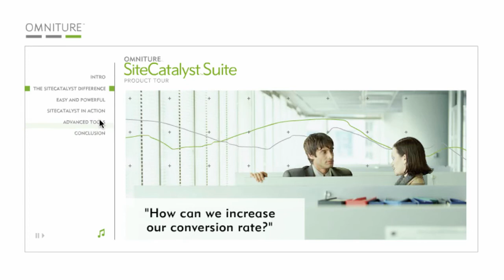Omniture SiteCatalyst Product Tour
Vérité created a custom flash interface and chaptered content to showcase SiteCatalyst.